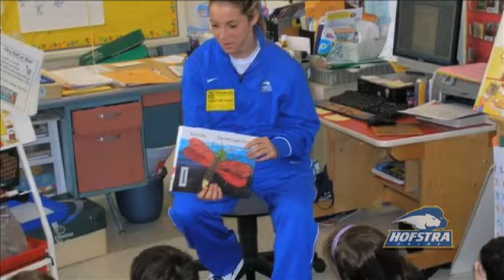2011-12 CAA Women's Basketball Dean Ehlers Leadership Award -- Candice Bellocchio, Hofstra